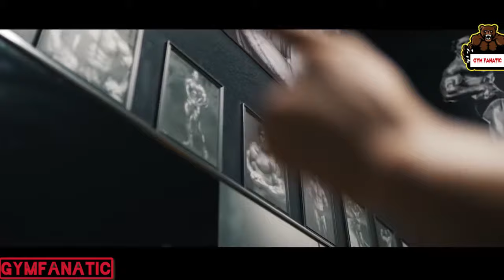Alan Walker Lost Control Fitness Gym Motivation 2021